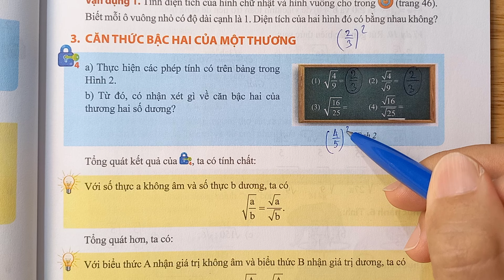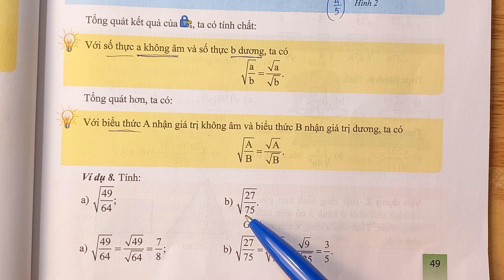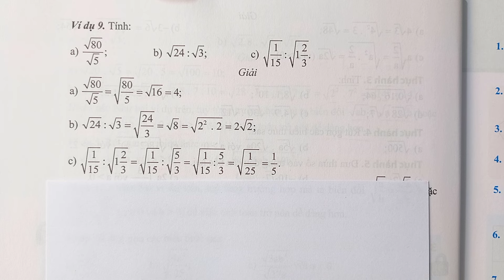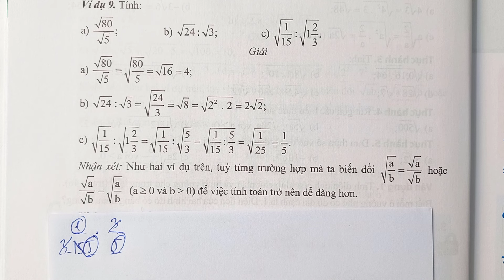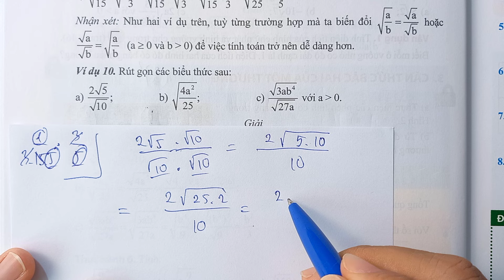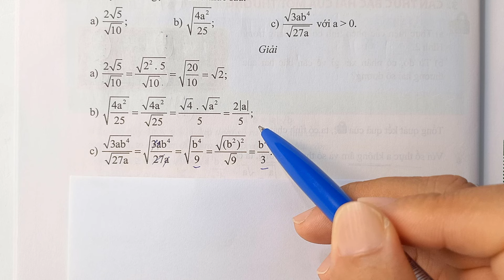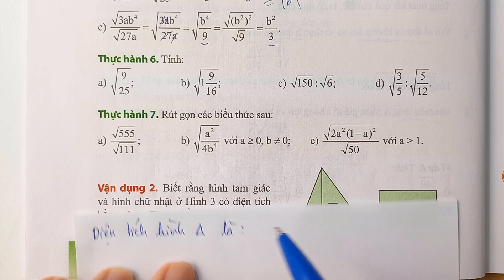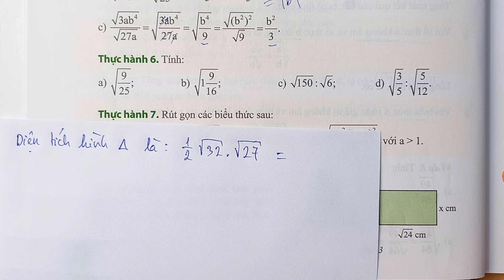CHƯƠNG 3 - Bài 3 - TÍNH CHẤT CỦA PHÉP KHAI PHƯƠNG - Lý thuyết 3 - TOÁN LỚP 9 - Chân Trời Sáng Tạo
🌹TOÁN LỚP 9 - TẬP 1 - Chân Trời Sáng Tạo🌹

CHƯƠNG 1: PHƯƠNG TRÌNH VÀ HỆ PHƯƠNG TRÌNH

CHƯƠNG 2 :  BẤT ĐẲNG THỨC

CHƯƠNG 3 : CĂN THỨC

CHƯƠNG 4: HÌNH HỌC - HỆ THỨC LƯỢNG TRONG TAM GIÁC VUÔNG

CHƯƠNG 5: ĐƯỜNG TRÒN